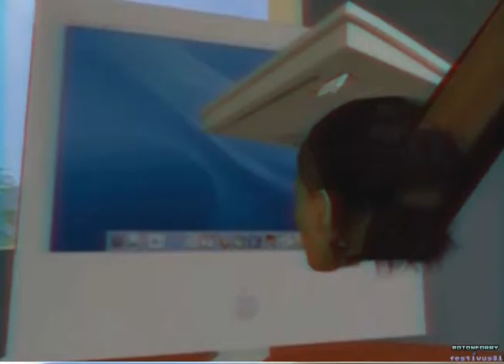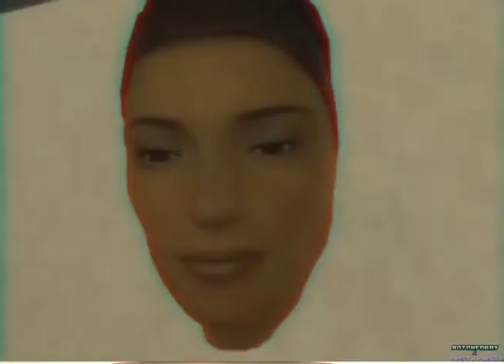admiral poupie hour episode one internet safety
i am origianl maker man please dont uplaoad again to make a bad i lost origlan file so i upload their version